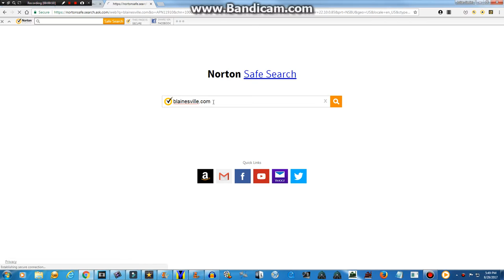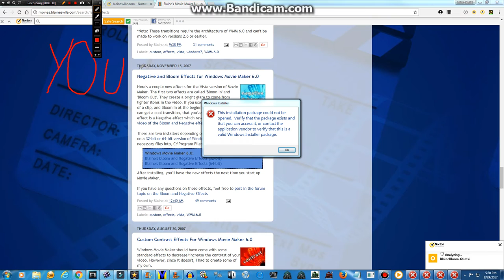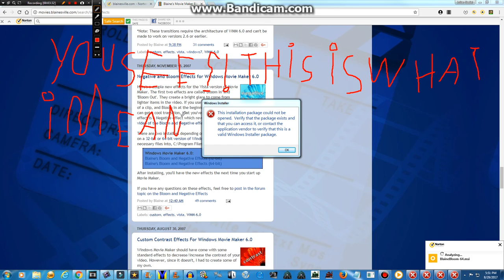Proof To LY2013 That I Can't Get The Cartoonify And Negative And Bloom Effects To Work On WMM 6.0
Can You Please Help Me, LUCAS YTP 2013?
And Can You Fix This Error?